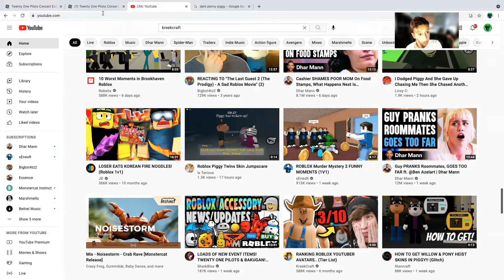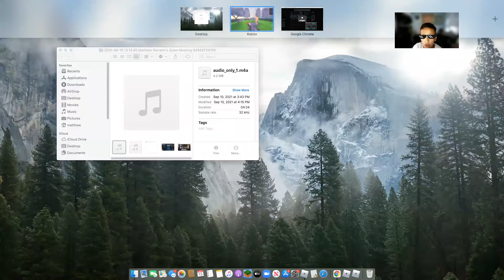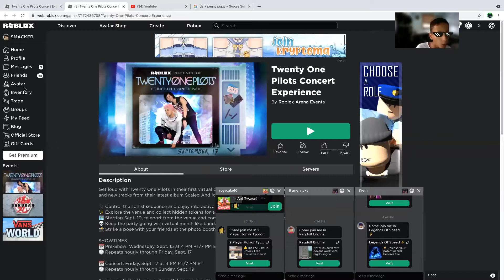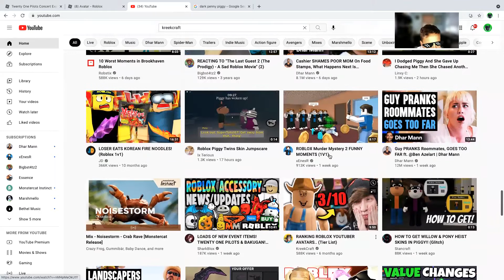How to get the RED BLURRYFACE BEANIE FOR FREE | Twenty One Pilots | ROBLOX event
I am showing you guys how to get this cool stuff from the 21 pilots event